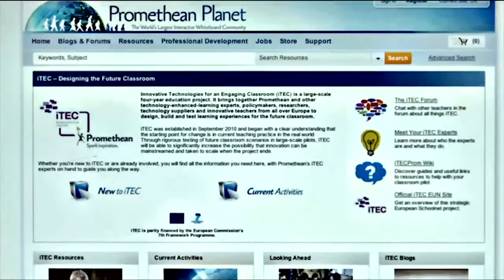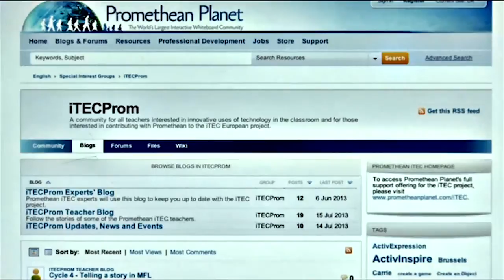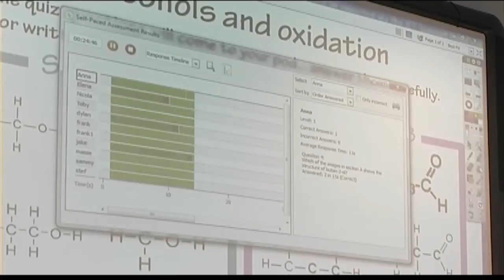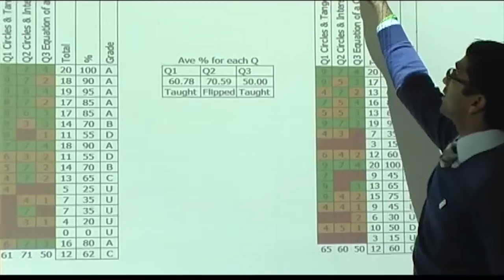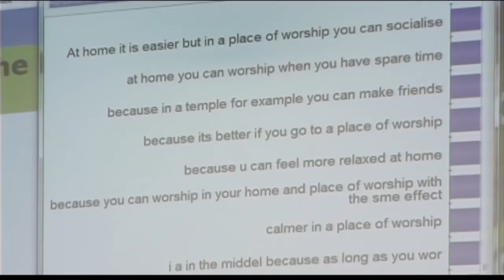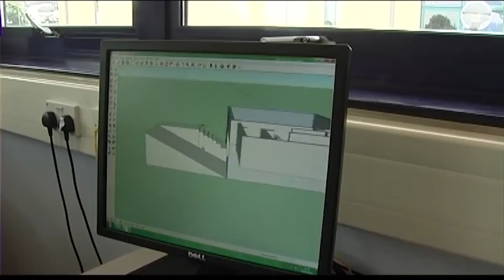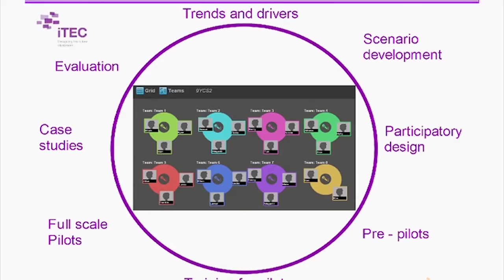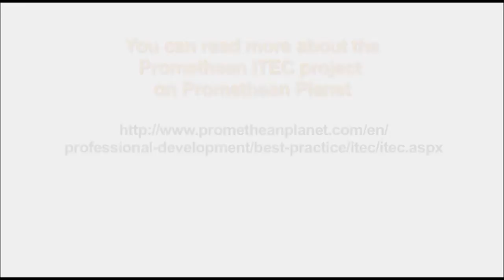iTEC - designing the future classroom with Ashmole Academy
Teachers and pupils from Ashmole Academy, London, speak about how the school is working with the iTEC project to develop innovative teaching practices. Ashmole Academy first got involved with the project through Promethean, an iTEC partner.